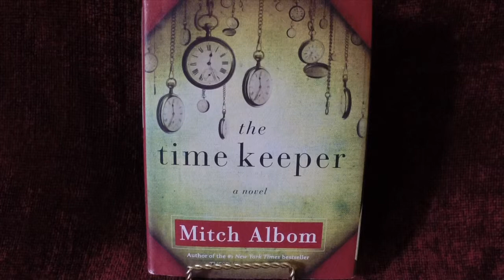Just Read It: reviews The Time Keeper by Mitch Albom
A fable about the first man to invent a clock and who is punished for attempting to measure time.